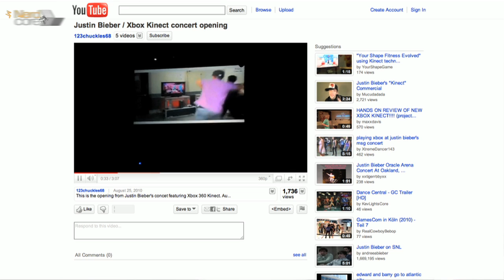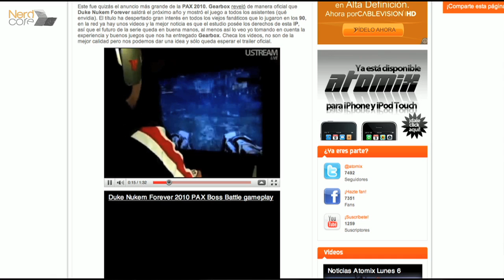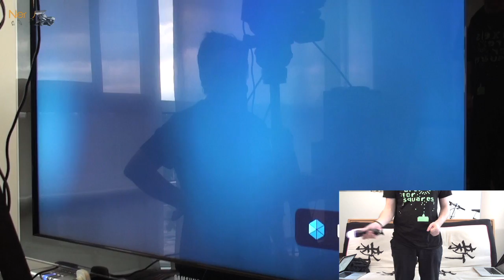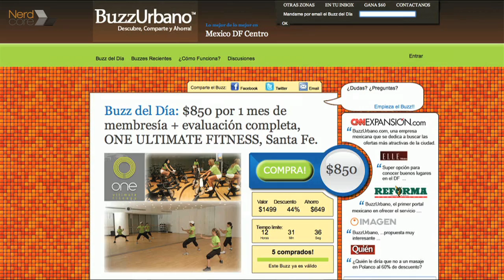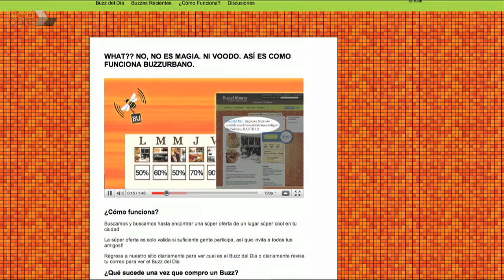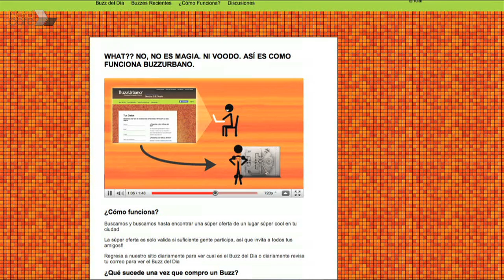Nerdcore 101 (Versión Corta)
Hablamos sobre el regreso de Duke Nukem, Justin Bieber con Kinect y estuvimos probando en vivo PlayStation Move. Tuvimos de invitado a Arturo Nanes quien nos platico acerca de una nueva propuesta en México; BuzzUrbano.